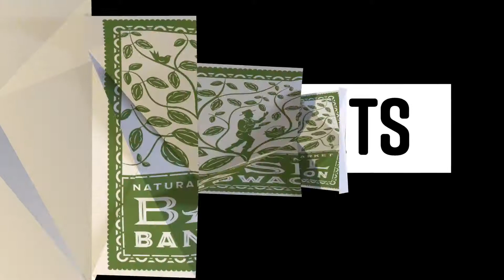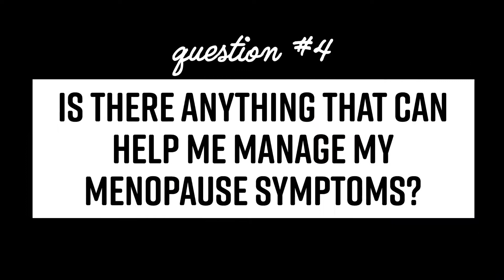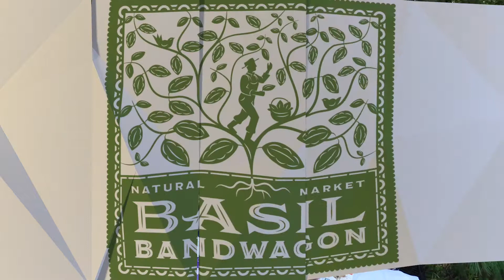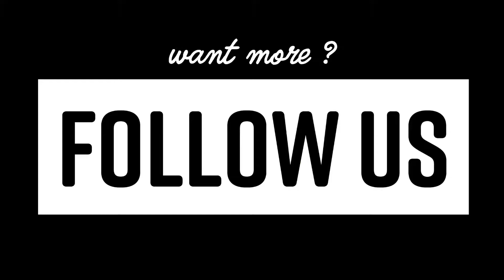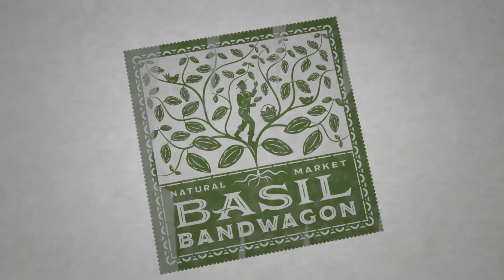Your Embarassing Questions Lady Parts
People ask us embarrassing questions all the time- and we figured, why not talk talk about it in a video? In this edition we are talking exclusively to ladies- since we seem to have an especially complicated situation down there. Find out our top products for addressing your Lady Parts.